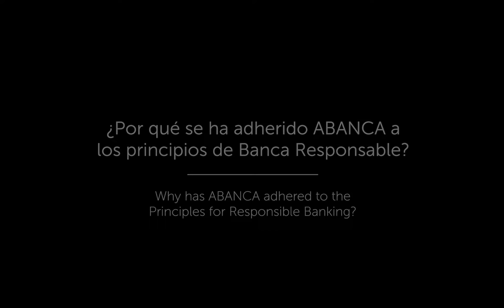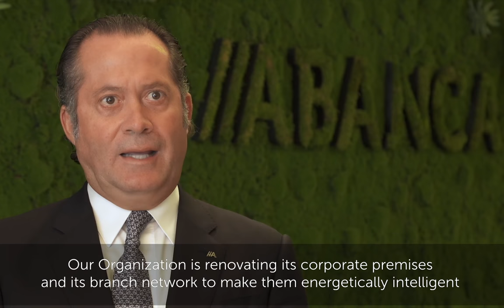Adhesión de ABANCA a los Principios de Banca Responsable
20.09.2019. Declaraciones del presidente de ABANCA, Juan Carlos Escotet Rodríguez, sobre la adhesión de la entidad financiera a los Principios de Banca Responsable de Naciones Unidas.